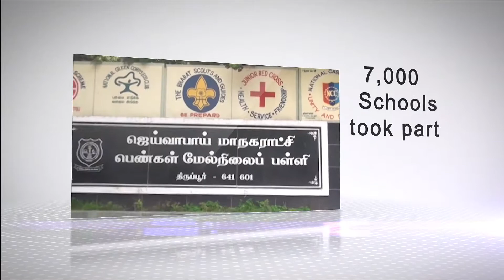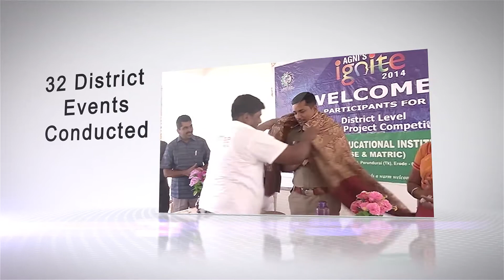Agni's Ignite Promo